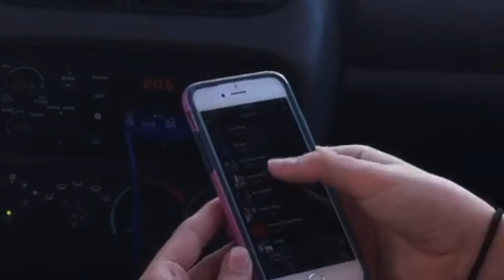BOOKTUBEATHON || DAY 2 2016